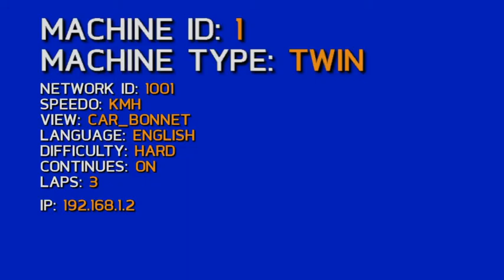StartUp Arcade - Sega Rally 3 / Teknoparrot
Grid  con arcade stick OverDrive